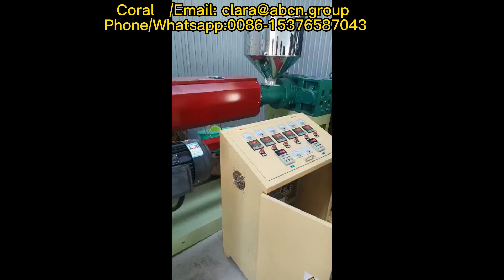Mashine ya begi isiyo na wavu ya plastiki kwa kufunga vitunguu/ vitunguu/ viazi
I’m Coral from Longkou Shunda Machinery Equipment Co.,Ltd in China, I'm always here at your service.

begi isiyo na wavu kutengeneza mashine ya uzalishaji wa wavu isiyo na knotle,
begi isiyo na wavu ya kutengeneza mashine ya mesh isiyo na wavu ya wavu,
Matunda Kufunga Mashine ya kutengeneza wavu,
Mashine ya Mboga ya Mboga ya Matunda, Mashine ya Mfuko,
Mashine ya mifuko ya mifuko ya vitunguu,
Mashine ya wavu ya vitunguu,
Mashine ya Kufunga Mashine ya Kufunga Mashine ya Matunda ya Matunda,
Matunda ya Kufunga Matunda ya Vitunguu,
Matunda na mboga begi ya plastiki isiyo na wavu,
nyavu bora za samaki wa polyethilini kutengeneza mashine,
Mstari wa uzalishaji wa begi ya plastiki isiyo na wavu,
Mashine ya matunda ya wavu isiyo na wavu kutengeneza mashine,
Mashine ya juu ya PE PASTOTLED Knotless Mesh Mashine ya Uzalishaji,
Mashine ya wavu ya mboga ya juu,
Ubora wa juu wa vitunguu Ufungashaji wa Mashine ya Kuongeza Ndugu,
Mesh isiyo na wavu ya uzalishaji wa wavu,
Mashine ya extruder ya mesh,
Mashine ya kutengeneza vifurushi vya ufungaji,
Mashine ya Mfuko wa Matunda ya Matunda,
Mashine ya wavu isiyo na Knotless,
Mashine ya kuvua ya uvuvi isiyo na knotle,
Maua yasiyokuwa na Knot na Mashine ya Toy ya Rose,
Mashine isiyo na wavu ya PE,
Mashine ya Net ya Mesh isiyo na Knotless,
Mashine ya kutengeneza mesh isiyo na knotless,
Mashine ya wavu ya matundu isiyo na Knotle,
wavu usio na knot na bafu ya mpira wa wavu wa ziada,
Mashine ya wavu kwa mpira wa kuoga na maua ya kuoga,
Mashine ya Mashine ya Kufunga Mashine ya kutengeneza wavu,
Vitunguu vitunguu na viazi vifungo visivyo na wavu kutengeneza mashine,
Vitunguu Ufungashaji wa Mashine ya Extrusion isiyo na Knot,
Kufunga Mashine ya kutengeneza wavu isiyo na Knot,
Mashine isiyo na wavu ya nje,
Mashine isiyo na wavu isiyo na wavu ya nje ya wavu wa extrusion,
Matunda ya Kufunga Ndugu ya Kufanya Mashine ya kutengeneza NET, Mashine,
Matunda Kufunga wavu Kufanya Mashine Kutengeneza Mashine,
Mstari wa uzalishaji usio na wavu,
Mashine ya kutengeneza samaki,
Mstari wa uzalishaji wa sifongo wa kuoga,
ubora bora wa begi la wavu wa matunda ya begi ya matunda,
Kuuza bora laini ya uzalishaji wa plastiki,
Soko la China Kuuza Mashine ya Kutengeneza Mifuko ya Ngozi kwa Vitunguu,
PE PLASTION PLAST WET WENTORER,
Mashine ya wavu ya matunda ya plastiki,
Mashine ya wavu ya mpira wa kuoga,
mashine ya ufungaji wa vitunguu,
PE matunda ya kutengeneza mashine ya kufunga Mashine ya Kufunga Mashine isiyo na wavu,
Mashine ya wavu ya matunda ya PE Knotless,
begi isiyo na wavu ya kutengeneza mashine ya kutengeneza mashine ya wavu isiyo na wavu,
Mashine ya uzalishaji wa wavu ya PE Plastiki ya PE,
Mashine ya wavu ya vitunguu moja kwa moja, Mashine ya Net,
Matunda ya kufunga Mashine isiyo na wavu,
Mashine ya wavu ya plastiki ya plastiki isiyo na maana,
Mstari wa uzalishaji wa wavu wa plastiki vitunguu mesh begi kutengeneza,
Polypropylene matunda ya wavu wa wavu wa wavu,
Mashine ya wavu ya PP,
PP isiyo na wavu wa plastiki kutengeneza mashine,
PP Knotless Net Production Line,
Mifuko ya wavu ya PP kwa ufungaji wa matunda,
Mifuko ya wavu ya PP ya ufungaji wa matunda na mifuko ya matundu ya mboga,
Mifuko ya wavu ya PP kwa mifuko ya matundu ya mboga,
Uvuvi wavu wa uzalishaji wa wavu,
biashara ndogo ndogo ya mashine isiyo na wavu plastiki,
Mashine ya extrusion ya maua ya pe,
mashine ya wavu wa mpira,
Kutengeneza Mashine ya Extruder,
Mashine ya kutengeneza wavu,
Kutengeneza Mashine Mboga,
wavu kusuka kutengeneza mashine,
mashine ya extrusion ya wavu,
extrusion isiyo na wavu,
mashine ya matundu isiyo na knotle,
Mashine ya wavu ya kifurushi,
Ubora wa juu wa vitunguu Ufungashaji usio na nguvu wa kutengeneza mashine,
Ubora wa hali ya juu wa POLyethilini
sifa ya juu pe bila matunda ya begi la wavu wa extrusion Extrusion,
Mashine nzuri ya wavu ya PE,
Mfumo kamili wa ufungaji wa moja kwa moja,
Mipira Mashine ya kuziba begi isiyo na wavu,
Pe nonfoam Knotless Net Extrusion Line,
Mashine ya ukingo wa wavu,
Extruder ya begi ya wavu,
Mashine ya kutengeneza begi,
Mfuko wa wavu wa Mesh Extruder,
mstari wa uzalishaji wa begi,,
mstari wa extruder wavu,
Kiwanda cha Mashine ya Net,
Mashine ya kutengeneza isiyo na Knotle,
mashine ya wavu,
mashine za wavu usio na knot,
2023 Uuzaji wa moto pe Plastiki bila ufungaji wa mashine ya kutengeneza wavu,
Mashine ya wavu ya extruder,
Mashine ya wavu isiyo na Knot,
Mashine isiyo na wavu ya mpira wa kuoga,
Mstari wa uzalishaji wa mashine isiyo na wavu,
Mashine ya wavu isiyo na Knot na cheti cha CE,
mashine ya extrusion isiyo na wavu,
Mashine ya wavu isiyo na waya,
Mashine isiyo na wavu ya kutengeneza,
wavu wa kutengeneza wavu wa kutengeneza screw screw singlecrew,